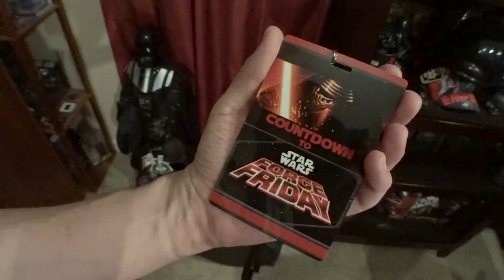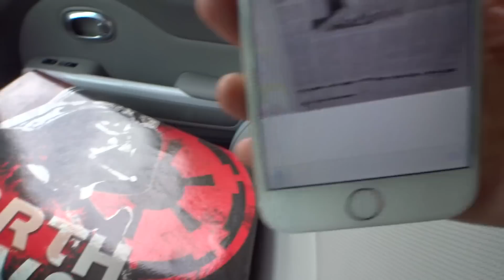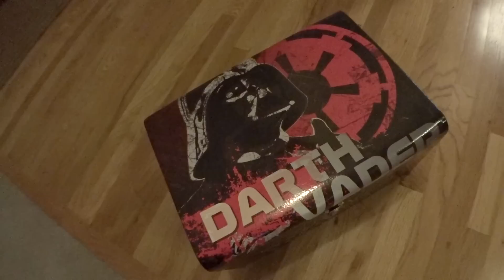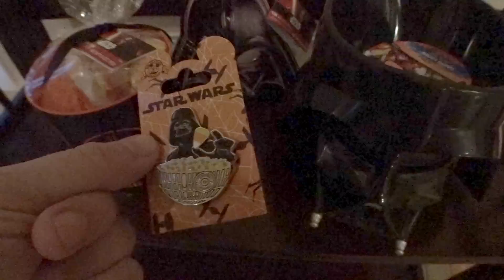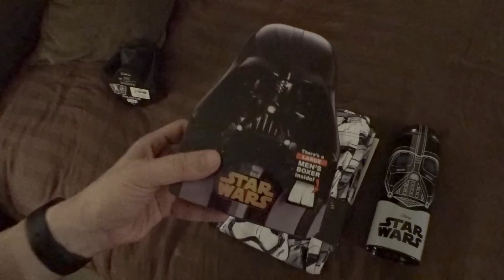Daddy Daughter BB-8 Time (GeekFather 0024)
Chris Pirillo
1420 NW Gilman Blvd 2543

What are you waiting for?! If you read this description, be sure to let us know in a comment or a tweet!